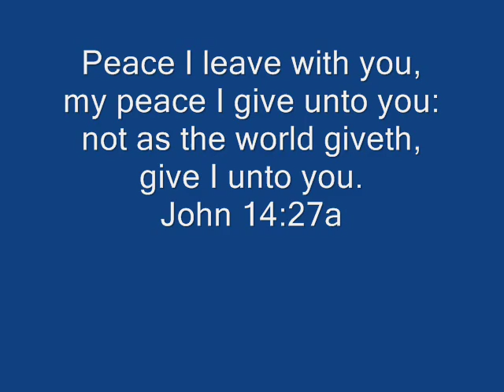Callin Me Home/Music by Barry McGuire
This song has always been one of my favorites of Barry McGuire. I am not sure I can do justice to it. The words paint such such a wonderful picture of God's Love.  The song "Callin' Me Home" is from Barry's album, "Lighten Up" recorded in 1975. I hope it encourages you!